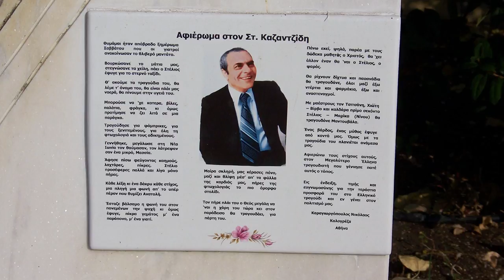Driving by Stelios Kazantzidis' family home, Nea Ionia (Πατρικό σπίτι Στέλιου Καζαντζίδη, Νέα Ιωνία)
Driving by Stelios Kazantzidis' family home in Nea Ionia, Athens. The address of the house is 33 Alaias Street. There is a bust of Stelios placed at the start of Alaias street. You can see photos of Kazantzidis' family home and bust at 3:28.

Πέρασμα μπροστά από το πατρικό σπίτι του Στέλιου Καζαντζίδη στη Νέα Ιωνία. Η διεύθυνση του σπιτιού είναι Αλαΐας 33. Στην αρχή της οδού Αλαΐας έχει τοποθετηθεί προτομή του Στέλιου. Φωτογραφίες τόσο του σπιτιού όσο και της προτομής υπάρχουν στο 3:28.

Οι φωτογραφίες αυτές (και μερικές ακόμη) είναι προσβάσιμες σε μεγαλύτερη ανάλυση στη διεύθυνση:

Nea Ionia / Νέα Ιωνία (rehearsal / πρόβα) - 0:00

Egina fygas (I became a fugitive) / Έγινα φυγάς (unreleased song / ανέκδοτο τραγούδι) - 1:44

Here are the lyrics of the songs transliterated, in Greek (their original language) and translated in English / Οι στίχοι των τραγουδιών με λατινικούς χαρακτήρες, στα ελληνικά και σε αγγλική μετάφραση:

Nea Ionia / Νέα Ιωνία

Lyrics / Στίχοι: Pythagoras / Πυθαγόρας
Music / Μουσική: Christos Nikolopoulos / Χρήστος Νικολόπουλος

Ftochia mou Nea Ionia
Φτωχιά μου Νέα Ιωνία
My poor Nea Ionia

sta matia sou eida to fos
στα μάτια σου είδα το φως
I saw the light into your eyes

stous dromous kai sta kafeneia
στους δρόμους και στα καφενεία
in the streets and in the coffeehouses

o kathe filos aderfos
ο κάθε φίλος αδερφός
every friend [is] a brother

(Refrain / Ρεφρέν)

Kai mou kanane sekonto
Και μου κάνανε σεκόντο
And they were singing backing vocals for me

sti ftochi mou tin avli
στη φτωχή μου την αυλή
in my poor yard

dyo gerontoi ap' ton Ponto
δυο γερόντοι απ' τον Πόντο
two old men from Pontus

mia grioula ap' t ' Aïvali
μια γριούλα απ' τ ' Αϊβαλί
an old lady from Ayvalık

Egina Fygas (I Became a Fugitive) / Έγινα φυγάς

Egina fygas - egina fygas
Έγινα φυγάς - έγινα φυγάς
I became a fugitive - I became a fugitive

pira tis siopis ti strata kai tis monaxias
πήρα της σιωπής τη στράτα και της μοναξιάς
I took the path of silence and loneliness

M' echoun katatrexei filoi kai gnostoi
Μ' έχουν κατατρέξει φίλοι και γνωστοί
Friends and acquaintances have come after me

ki opou eicha pistepsei echo gelastei
κι όπου είχα πιστέψει έχω γελαστεί
and I've gotten cheated from whatever I've believed

T' adiko den pavei na me kyniga
Τ' άδικο δεν παύει να με κυνηγά
Injustice doesn't stop chasing me

moira ki anthropoi m' ekanan fyga
μοίρα και ανθρώποι μ' έκαναν φυγά
fate and people made me a fugitive

exaitias tis kakias kai tis aponias
εξαιτίας της κακίας και της απονιάς
because of the wickedness and heartlessness

ki echo to Stavro stous omous tis apelpisias
κι έχω το Σταυρό στους ώμους της απελπισιάς
and I'm carrying the Cross of despair on my shoulders

Kathe gnorimia mia lavomatia
Κάθε γνωριμία μια λαβωματιά
Each acquaintance [is] a wound

erotas, filia plani kai pseftia
έρωτας, φιλία πλάνη και ψευτιά
love, friendship [are] fallacy and falsehood

Edosa agapi mou 'dosan orgi
Έδωσα αγάπη μου 'δωσαν οργή
I gave love and they gave me rage

ki allo den mou menei para i fygi
κι άλλο δεν μου μένει παρά η φυγή
and nothing else remains for me but fleeing